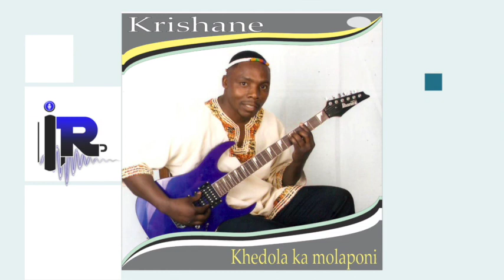Krishane - Suthu mbara